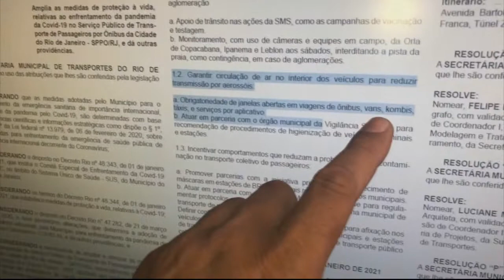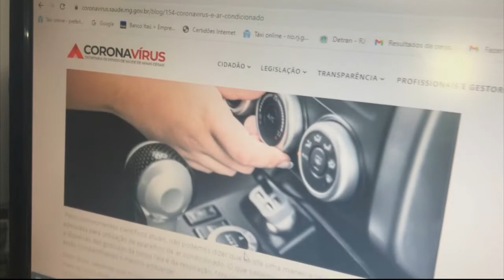A POLEMICA SOBRE A RESOLUÇÃO 3350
A polêmica envolvendo a Resolução 3350, sobre o uso de ar condicionado e janelas abertas em onibus, vans, kombis, taxis e carros de aplicativo